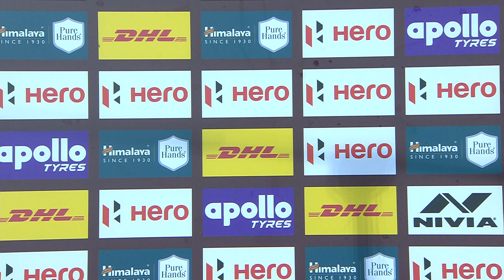ISL 2020-21 | Manolo Marquez Post Match Press Conference | Odisha FC Vs Hyderabad FC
Hyderabad FC head coach Manolo Marquez expressed his views after his side's convincing victory against Odisha FC on Monday.

Video credit: ISL